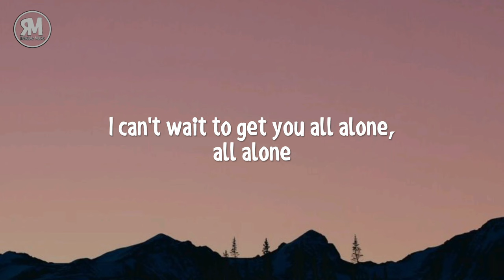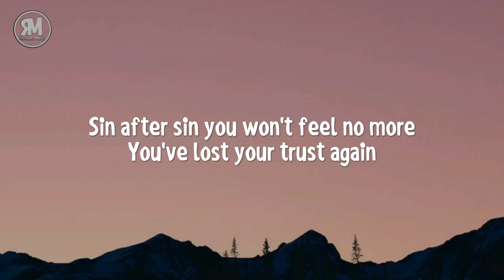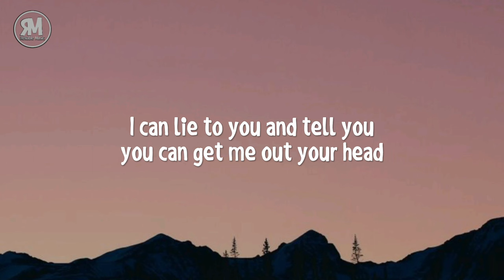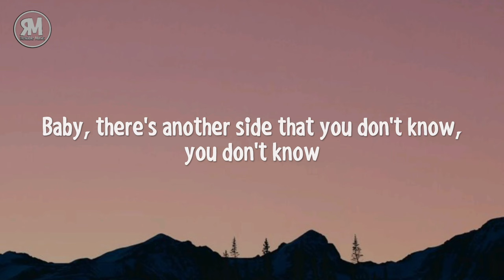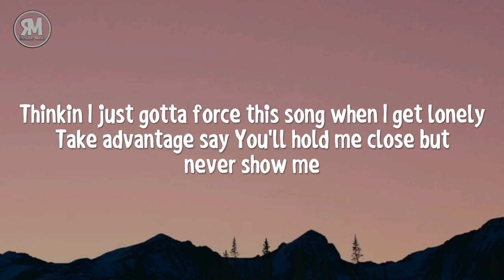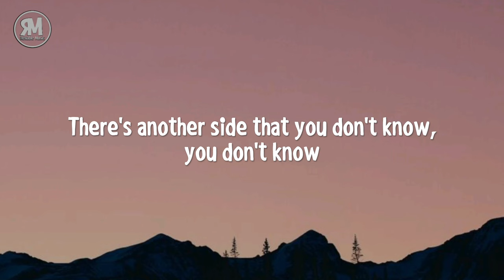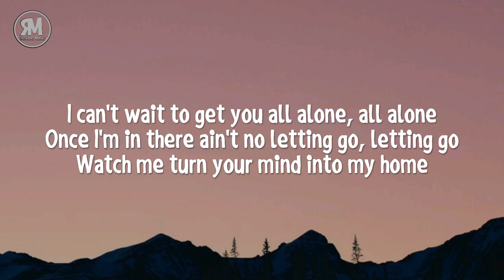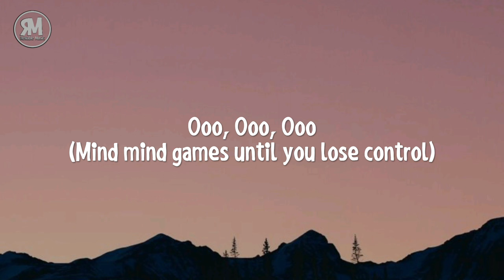Sickick - Mind Games (lyrics)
lyrics

"Mind Games"

There's another side that you don't know, you don't know
I can't wait to get you all alone, all alone
Once I'm in there ain't no letting go, letting go
Watch me turn your mind into my home

(Mind mind games until you lose control)

Now that I'm in there's no letting go
And your emptiness begins
Once I grip onto your mind and soul
Your brightness starts to dim
Sin after sin you won't feel no more
You've lost your trust again
I know you wish you could let me know
That you're praying for an end

I can lie to you and tell you you can get me out your head
But I'm lovin' all the pain I'm causing you too much instead, baby

Bitch you think you know me
Holdin' back the dark force so long, call me Knobe
Thinkin I just gotta force this song when I get lonely
Take advantage say You'll hold me close but never show me

Someone told me you can only disguse and be pretend
The tears manifest sometimes my only friend
You'll never see them again they hide behind a mask
Thinkin' you're winnin' with all of your grinning but I got the last laugh...

I can lie to you and tell you I can't get you out my head
But I'm lovin' watching you think your controlling me instead, singing...